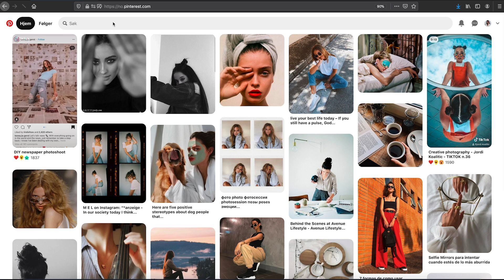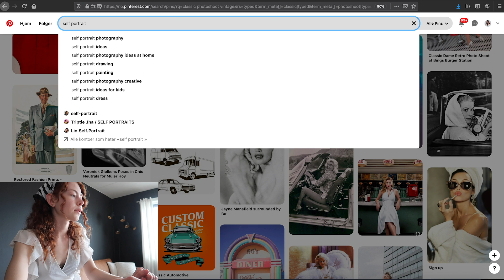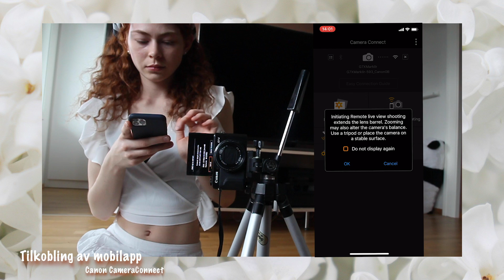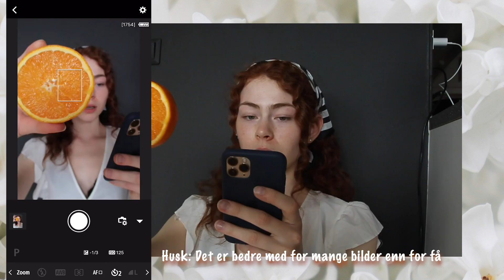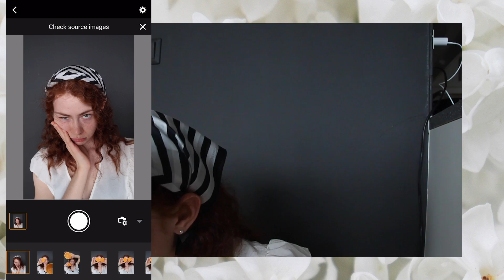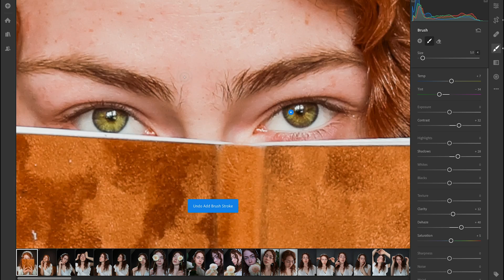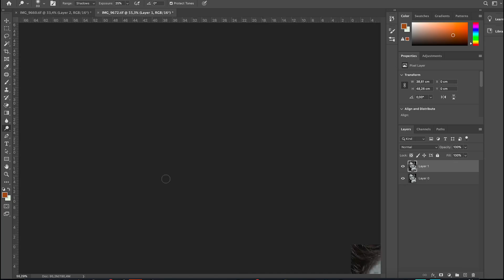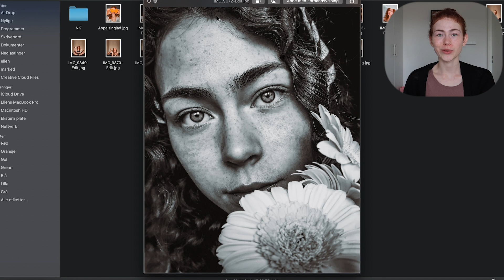Ta råflotte bilder hjemme! // Selvportrett tutorial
Mange av dere har spurt meg om hvordan jeg tar bildene mine. Her har dere oppskriften!

Mangler du kamera? Ikke bekymre deg - bruk mobilen istedenfor! Den funker like bra, og mange av de nyere mobilene har nesten like god kvalitet som et kompaktkamera!
Redigeringsapper: Lightroom, photoshop, snapseed osv. Mulighetene er endeløse!

La meg vite hva dere synes, og om dere vil se flere videoer som dette. Klem!!